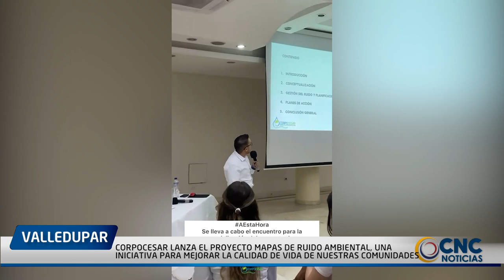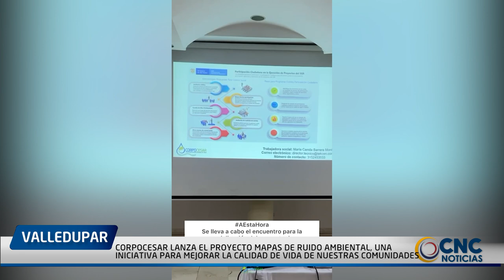CORPOCESAR LANZA EL PROYECTO MAPAS DE RUIDO AMBIENTAL, UNA INICIATIVA PARA MEJORAR LA CALIDAD DE VID